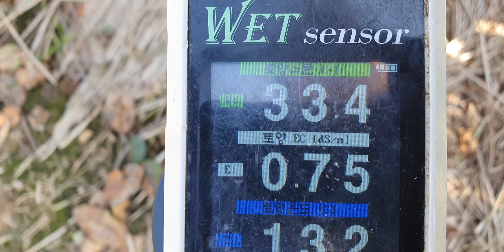밀양 얼음골 사과 색내기 비료량 엽면시비 설탕 맹물시비 웃비료 요소 당도 저장양분 단풍 내년농사 동해방지 유막코팅 겨울물주기 황금알농법